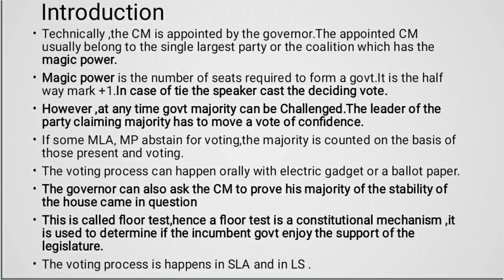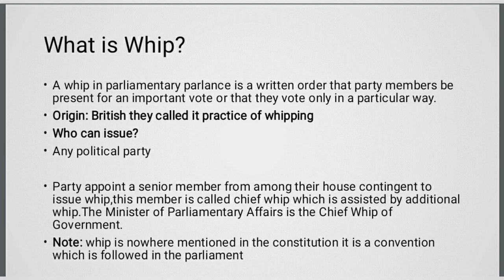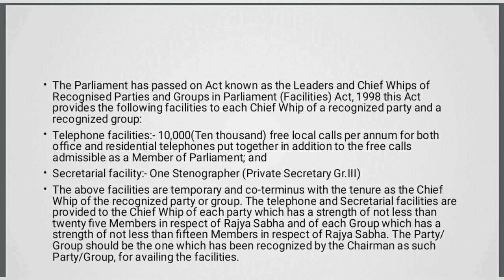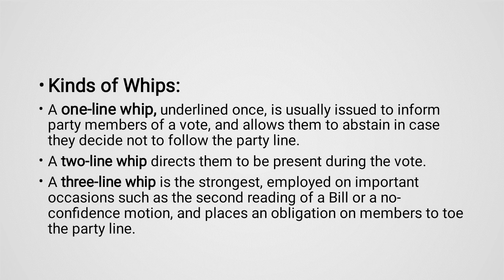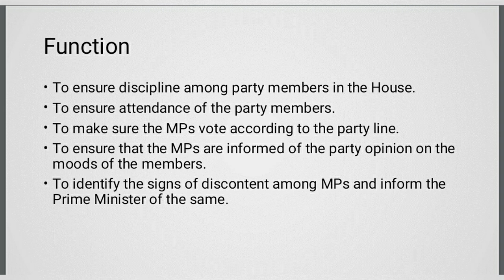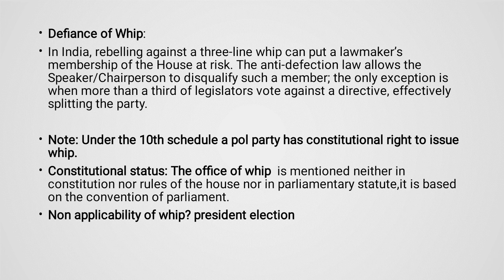What is Whip and Floor test and trust vote in Hindi for upsc